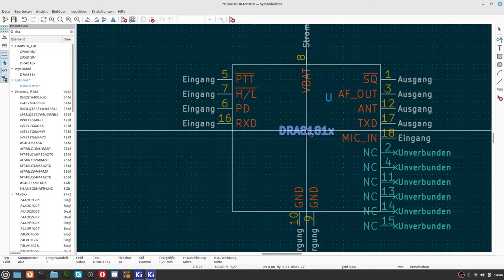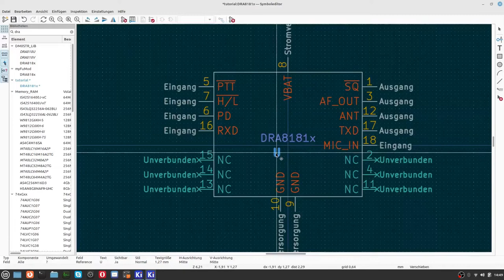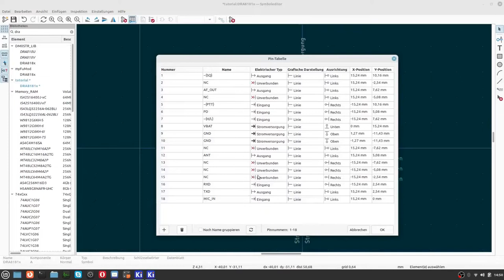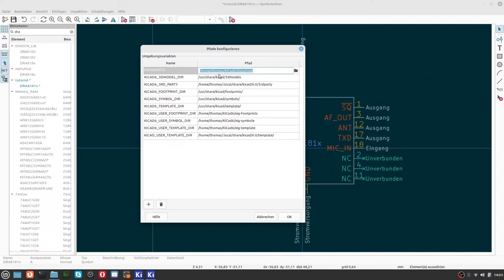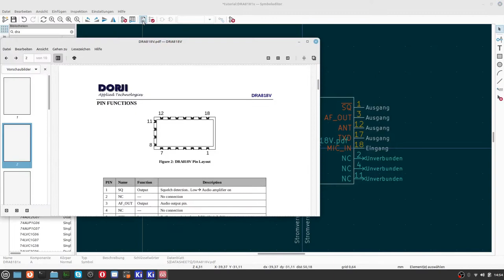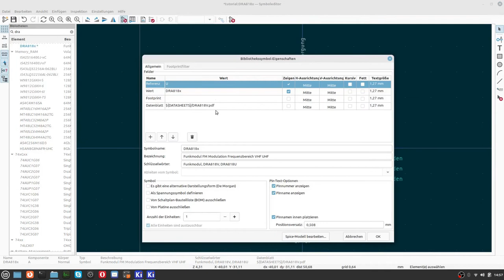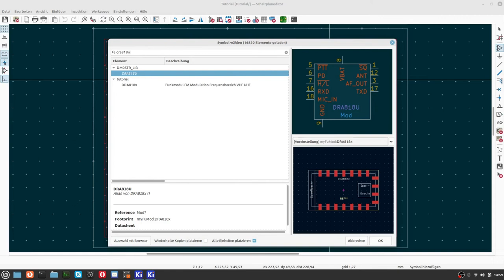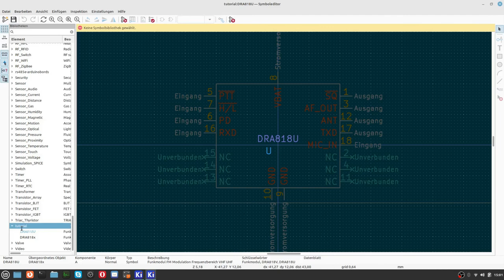KiCad6 Teil 13 1 Ein erstes Symbol erstellen